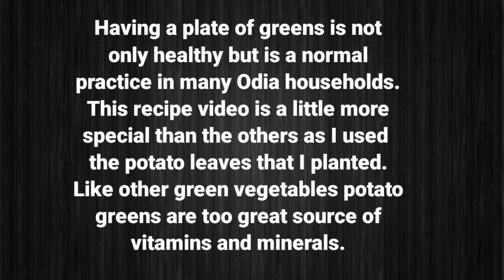ଆଳୁ ଶାଗ ପତୁଆ ବା ରାଈ Potato leaves Recipe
Ingredients :-
Potato leaves 1 bunch
Potato 1
Tomato 1
Salt to taste
Turmeric powder to taste

For mustard paste :-
Mustard seeds 1tsp
Cumun seeds 1/4 tsp
Red/green chilli
{here you can also add some garlic pods}
Fried badis 6-7